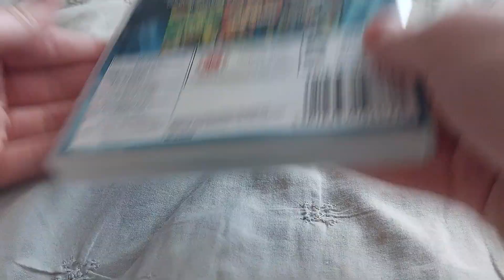Teenage Mutant Ninja Turtles Season Two (UK) DVD Unboxing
Unboxing Teenage Mutant Ninja Turtles Season Two DVD